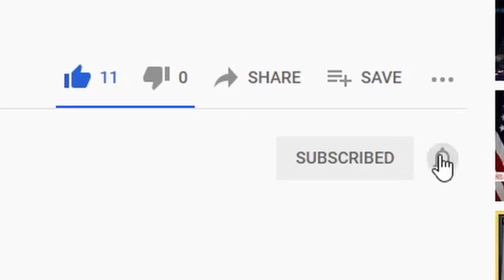甜酸台灣鳳梨雞翼 Super Easy Sweet & Sour Pineapple Chicken Wings【cc 中文字幕 Eng Sub】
十分感謝你的支持鼓勵! 我會盡力做好，再拍其他影片，謝謝! ♥️

上次影片: 怎樣開鳳梨

材料 Ingredients
3-4人份量 For 3-4 people
雞翼 2磅 Chicken Wing 2 lbs
鳳梨 Pineapple
三色椒 數隻 Bell Peppers Several
清水 100ml Water
茄汁 3Tbsp Ketchup
醋 2Tbsp Vinegar
片糖 50g Slab Sugar
老抽 少許 Dark Soy Sauce 1/2 tsp
喼汁如喜歡 Worcestershire Sauce optional

步驟 Steps
0:00 材料 Ingredients
0:27 請訂閱我的頻道! 十分感謝你的支持鼓勵!
0:43 請看上次影片: 怎樣開鳳梨
Please view last video: How to open a pineapple?
1:03 雞翼解凍 Defrost chicken wings
1:09 切三色椒 Cut Bell Peppers
1:39 剁碎片糖 Chop Slab Sugar
2:11 預備汁 Prepare Sauce
2:29 煮雞翼 Cook Chicken Wings
3:31 加入汁 Add sauce
3:52 加三色椒，新鮮鳳梨 Add Bell Peppers, fresh pineapple cubes
4:32 很美味 Looks so good and delicious!
4:50 請訂閱我的頻道! 十分感謝你的支持鼓勵!

🍍其他食譜 Other Recipes🍍

[提高免疫力] 姬松茸栗子雪耳湯 抗疫 滋陰補腎 降膽固醇血脂 幫助消化 改善肝功能 香濃好飲 Agaricus Blazei Soup Boosts Immunity

[保存版]蘿蔔糕 保留蘿蔔濃郁鮮味 不加粟粉雞粉蠔油 一定要注意的細節 秘訣步驟 Turnip Cake Radish Cake Hong Kong Dim Sum

蝦醬黑毛豬煲仔飯🐷熱辣辣🔥香噴噴😍一定要加什麼才惹味❓冬天必吃⛄❄Claypot Rice Shrimp Paste Pork😛Secret tips

響螺頭沙參玉竹湯😍栗子去皮超容易🌰 減壓😴改善失眠💤滋陰 潤肺 潤膚💋Conch Chestnut Soup

天山雪蓮果湯🍎🥕🌽入秋轉涼🍁潤肺潤喉😍降膽固醇😊降血脂😀Yacon Carrot Apple Corn Soup

黯然銷魂飯♥️港式蜜汁叉燒♥️秘訣 厚切 肉汁豐富 有肥有瘦 燶邊荷包蛋🍳Hong Kong Style BBQ Pork (Char Siu) Rice

港式咖喱魚蛋 浸發豬皮

花生糯米麥粥🥜 $20元成本一大煲 夏天放雪櫃 經典糖水 簡單有益 Peanut & Pelted Wheat Sweet Soup

腐竹凍飲 超簡單 有益 🌞夏天雪櫃必有 Super Easy Cold Tofu Skin Drink Must Try

How to cut a pineapple in 3 easy ways? 3種台灣鳳梨/菠蘿簡易切法